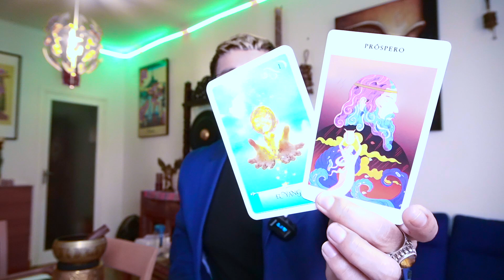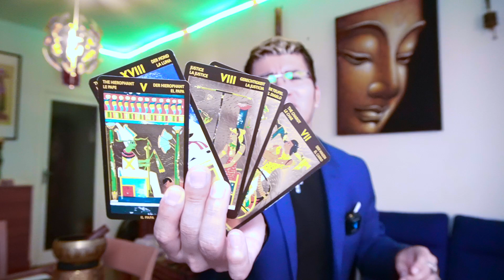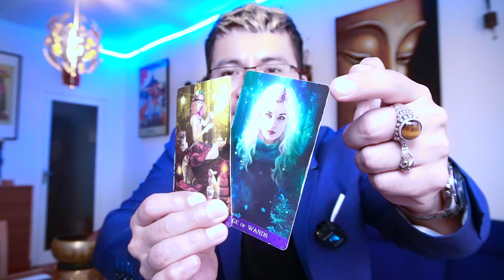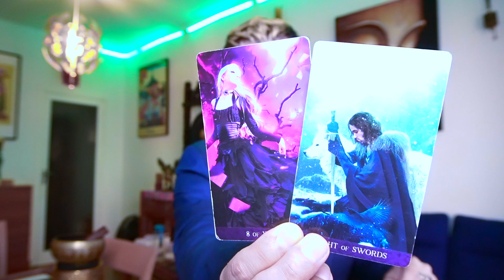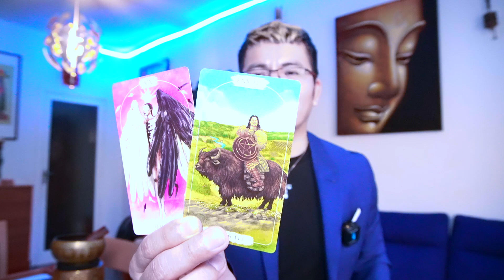GÉMINIS ♊️ ❤️💋 LLORE 😢😢TE VI COMO UN ANGEL CAIDO 😢CON TUS ALAS QUEBRADAS 😢 PERO DIOS TE RESCATA 🙏🏾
DONACIONES